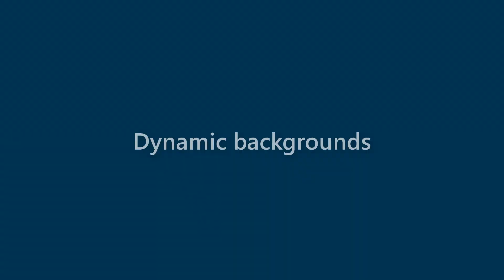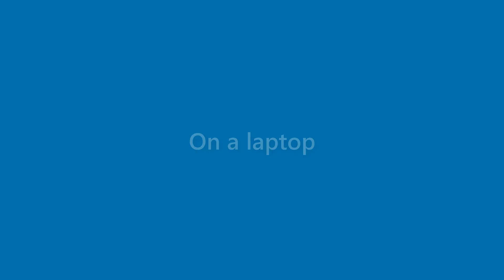Aidan Mcgowan - appearance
Name Look - Aidan Mcgowan - appearance. In this video we present "Aidan Mcgowan" name look and feel in various scenarios.
This video will cover:
How does "Aidan Mcgowan" look as a personal letterhead?
How does "Aidan Mcgowan" look on a business card?
How does "Aidan Mcgowan" look on a computer/laptop screen?
How does "Aidan Mcgowan" look with different background colors?
How does "Aidan Mcgowan" look with various fonts?